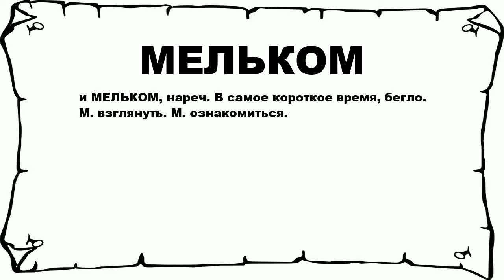МЕЛЬКОМ - что это такое? значение и описание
Хочешь знать что значит МЕЛЬКОМ? тогда слушай до конца. n n и МЕЛЬКОМ, нареч. В самое короткое время, бегло. М. взглянуть. М. ознакомиться. n n Больше слов